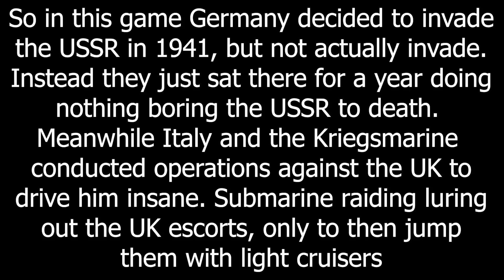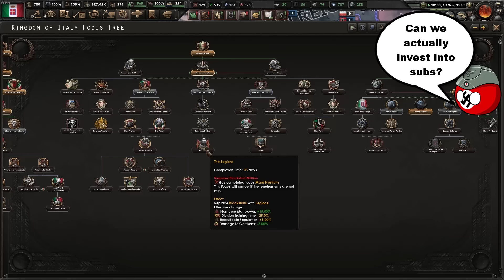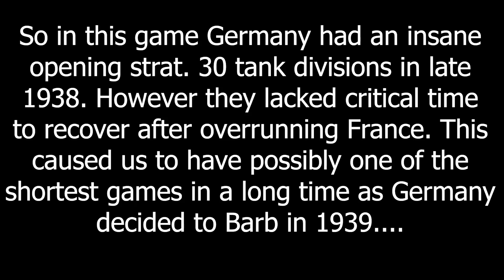The Waiting Game - Hoi4 MP In A Nutshell